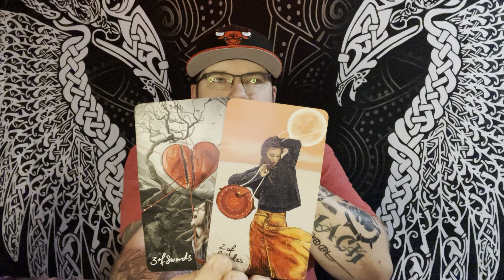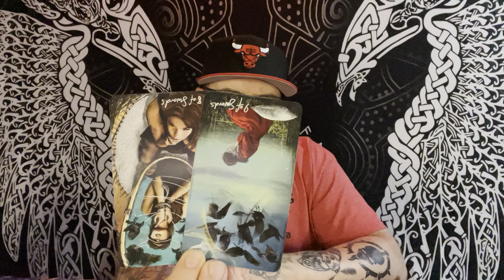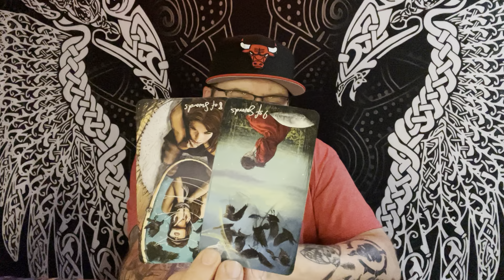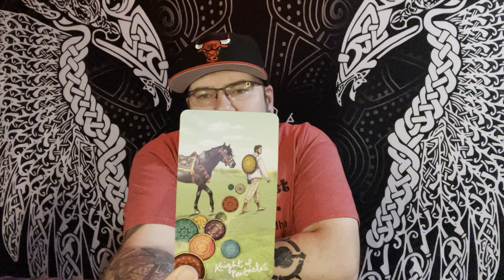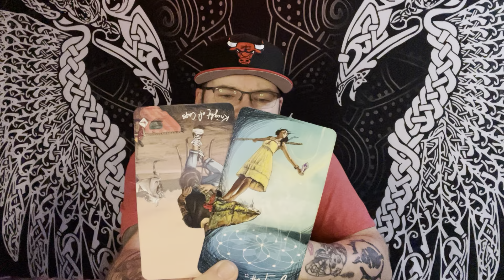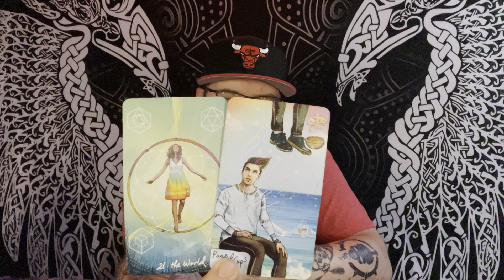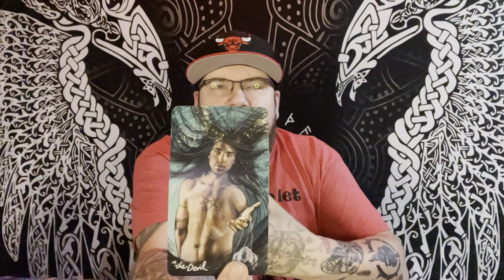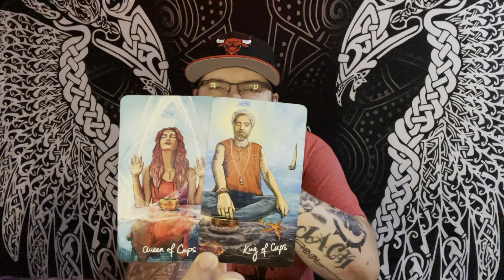Pisces ♓️ “Someone is falling hard and fast for you” September 2023 Tarot love reading